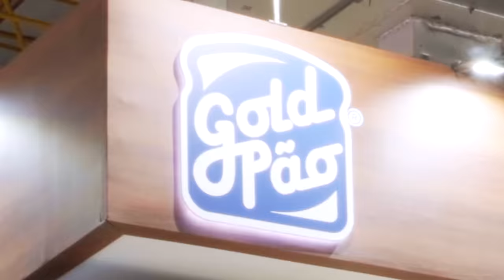Gold Pão Apas Show 2018